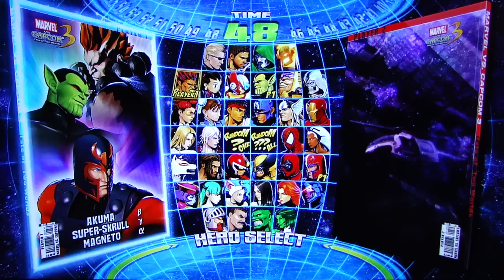MvC3 Horrendous Lag Online Casuals pt2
DSP goes on Xbox Live to try out his new Magneto and Akuma-based teams. and is horrified to learn that the lag has gotten only worse in the two weeks since the game's release!